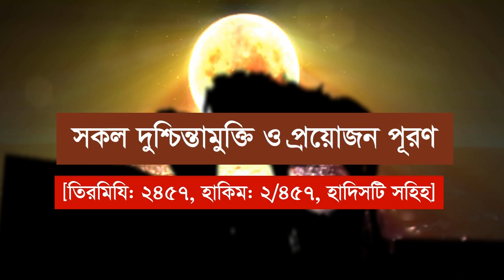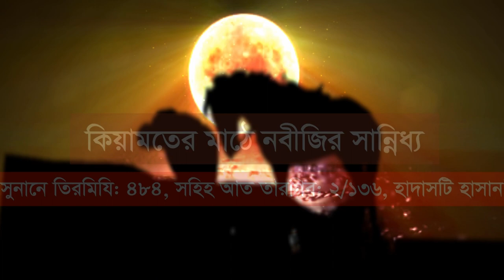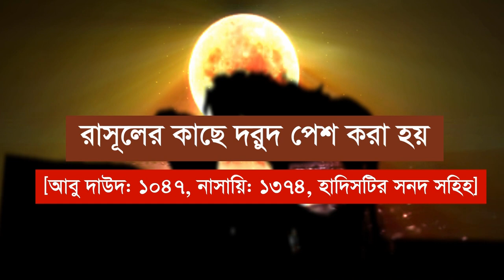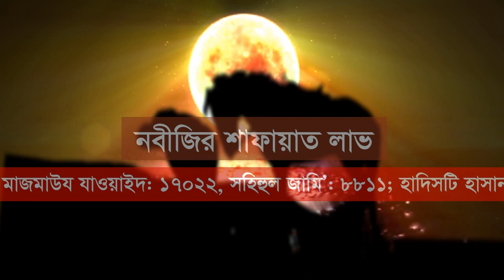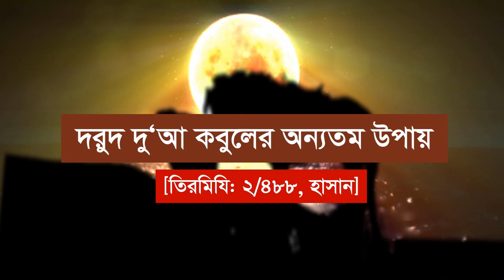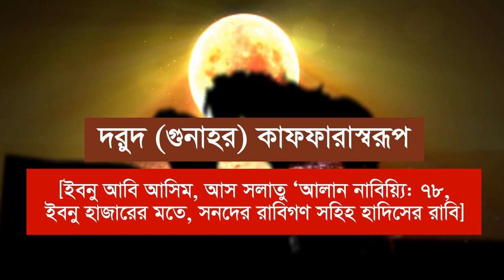রসুল সাঃ দুরূদ পেশ কারী আশ্চর্য পুরষ্কার ও উপকার জেনে নিন rasul ssunnat amol and zikir bd reminder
রাসুল সঃ ওপর দরুদ বা সালাম পেশ করলে আল্লাহ আমাদের রহম করবেন । রসুল সঃ সুন্নাত আমল ও জিকির করা আমাদের কর্তব্য । রসুল সাঃ দরুদ ও সালাম পেশ করলে ফজিলত বরকত ও ক্ষমা আছে । রসুল সাঃ সালাম ও দরুদ পাঠ করার পদ্ধতী কেমন হবে । কিভাবে রসুল সাঃ ওপর দরুদ ও সালম পাঠাবো । দরুদ ও সালাম পাঠ করার কেমন গুরুত্ব আছে । দরুদ কোনটি পড়তে হয় । দরুদ কখনে পড়লে সাওয়াব বেশি পাওয়া যায় । ফজিলতের আমল ও জিকির কোনটি । নবী কারীম সাঃ এর ওপর দরুদ ও সালাম শরীফ পাঠ এর গুরুত্ব । দরুদ পাঠের হুকুম কি । কিভাবে রসুলের আনুগত্য করা যায় । নবীজির ওপর সঠিক দরুদ শরীফ পাঠ কোনটি । হারানো সুন্নাত জীবিত করা । যেভাবে যিকির করলে জান্নাত পাওয়া যায় । কোনটি কোরআন ও হাদিসে সহিহ যিকির । বিদয়াত জিকির যিকির দোআ বা দোয়া আমল দরুদ মিলাদ । সহজ আমল করা । আমলে বরকত হওয়া । সহজ যিকির করে জান্নাত লাভ । ছোট আমল কি । ছোট আমল করা । কুরআন ও সুন্নাহ আমল করা । রসুল সাঃ এর আমল ও যিকির কি ।